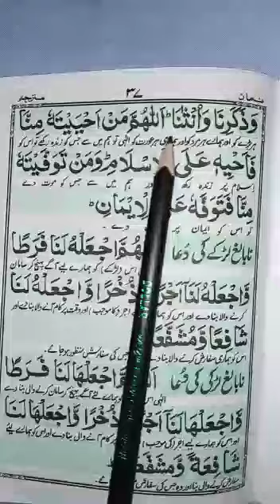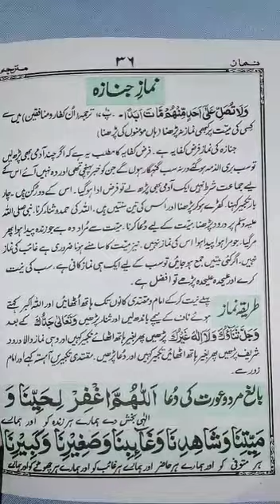Arabic Class 8th 2nd Term Lecture#13 16 - 12 - 2020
Video from Tousifa Rizvi